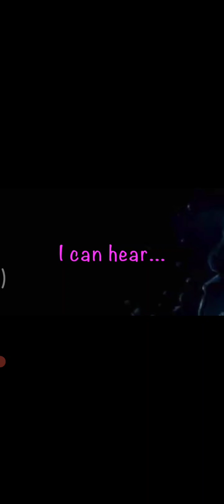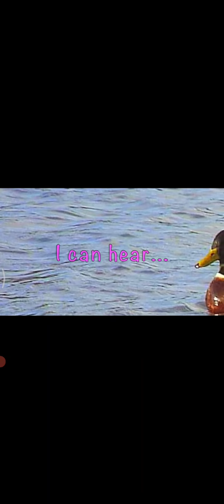listening skill sounds of animals &others